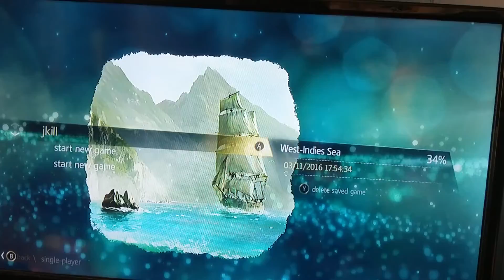Assassin's creed black flag #1